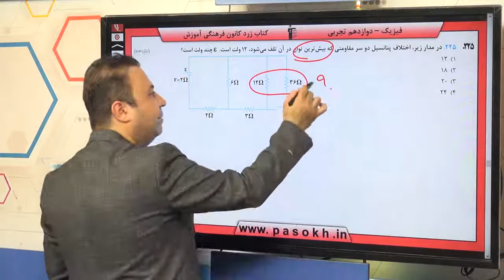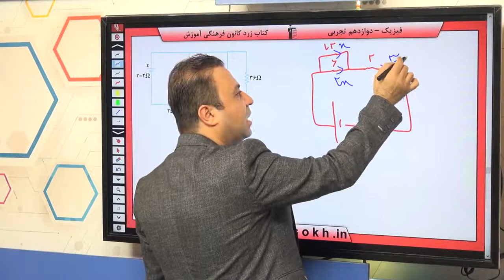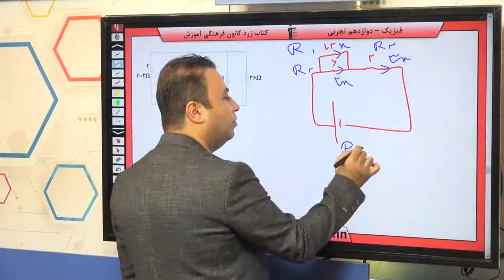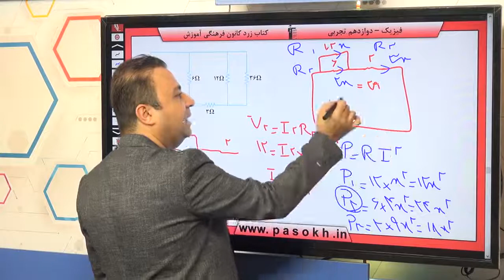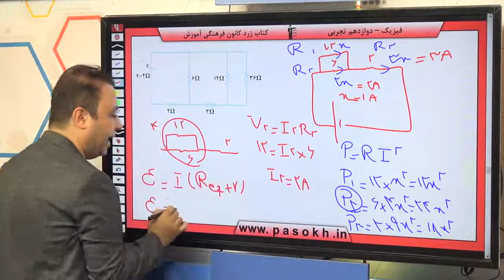فیزیک کنکور سراسری سال 98 رشته تجربی داخل کشور سوال 225